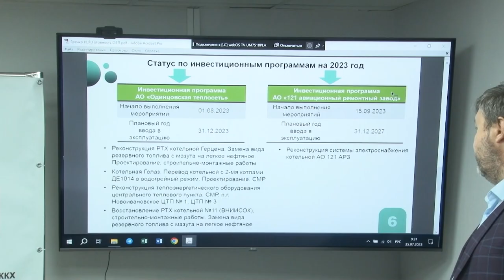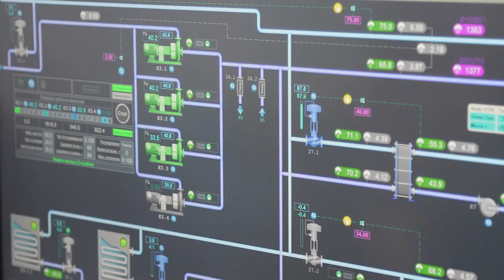Делегация из ДНР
Руководители Новоазовского и Тельмановского районов ДНР приехали в Одинцовский округ чтобы перенять опыт в жилищно-коммунальной сфере.  Посетили главные объекты социальной и инженерной инфраструктуры.